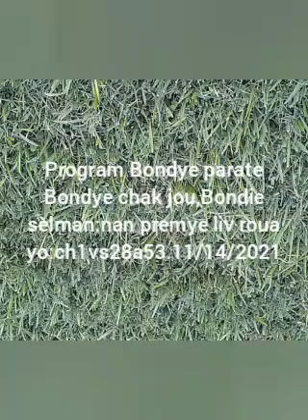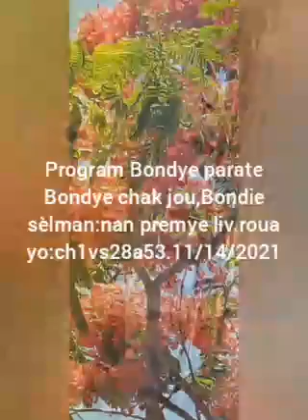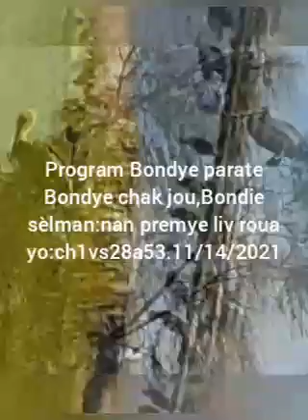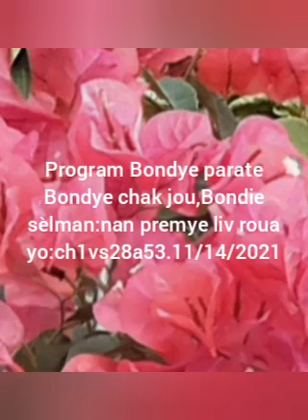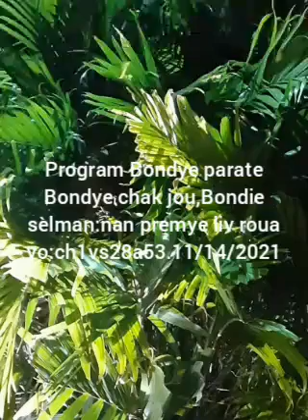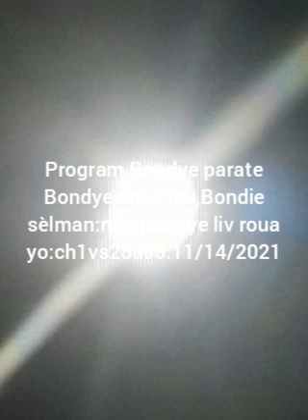Mosther Senatus 11/14/2021